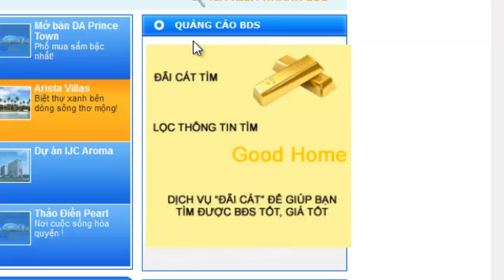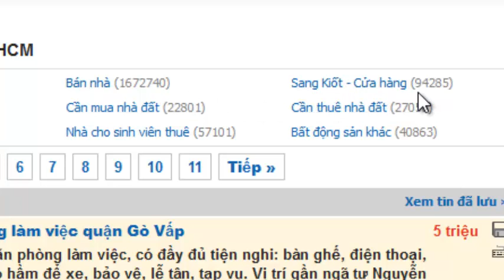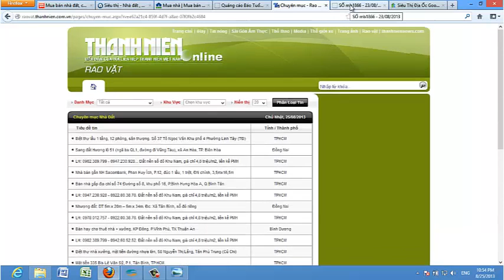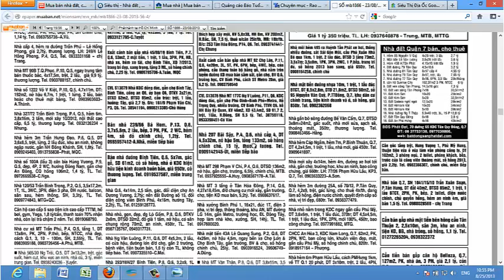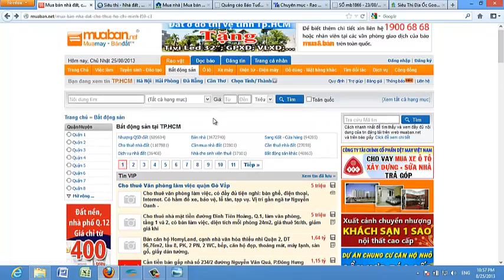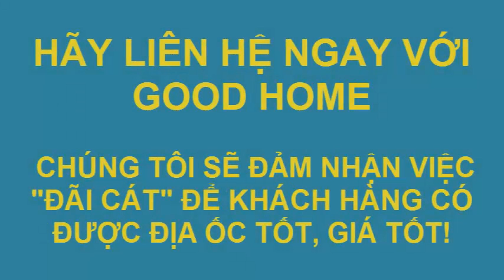Công việc Lọc Thông Tin Kiếm GoodHome-địa ốc tốt, giá rẻ (Version 2)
Giới thiệu công nghệ Đãi Cát Tìm Vàng, Lọc Thông Tin Kiếm GoodHome, bất động sản tốt, giá rẻ! (Version 2)
Dành cho nhà đầu tư Địa ốc.Hãy làm người Đầu Tư Địa ốc Thông minh
Đầu tư khác đầu cơ. Đầu cơ mang tính tiêu cực, còn đầu tư mang tính tích cực. Đầu tư là nhìn thấy triển vọng, tiềm năng của địa ốc mà người khác không thấy và không phát huy được. Sau khi mua địa ốc, phải biết phát triển : thiết kế, thi công, sửa chữa, cải tạo, tạo 1 dự án hay một dịch vụ kinh doanh, mang lại sức sống mới, giá trị mới cho địa ốc... tạo ra lợi ích cho bản thân và xã hội.